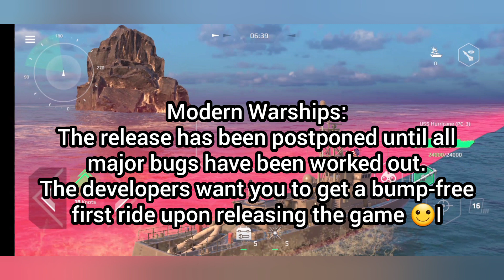USS Brooklyn. Battle of Warships. Battle Tactics.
Hey guys!
I've been trying to upload this video for 2 days now. It's finally done.😊
As always there are a few tips on how to improve your battle techniques or tactics (those who might need them) included in the gameplay.